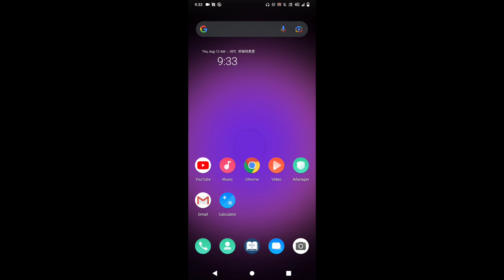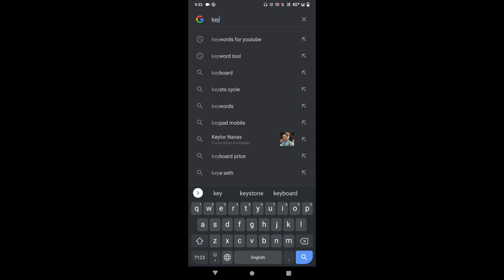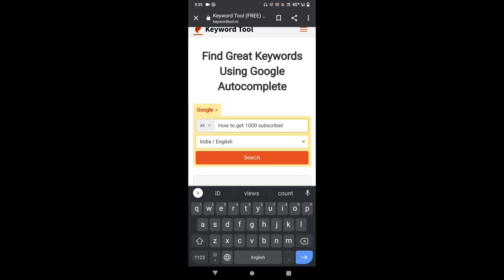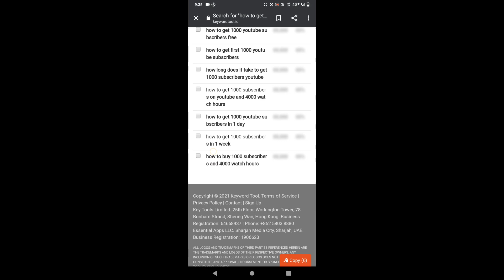youtube channel subscribe kivabe barabo.how to complete 1000 subscribers and 4000 watch time ||2022🔥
how to complete 1000 subscribers and 4000 watch time || how to increase views.2022🔥

subscriber app. subscriber kivabe barabo 2021. how to increase youtube subscribers.

views kaise badhaye YouTuber Rabi Sardar